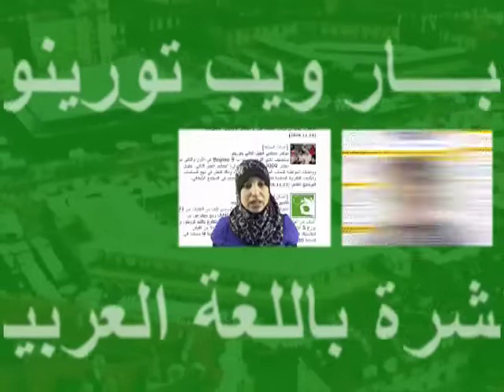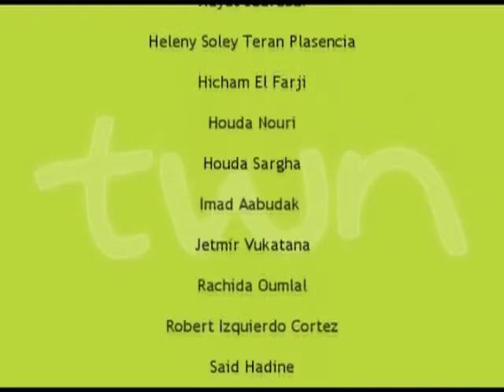TWN arabo quot. n. 65 di venerdì 18/06/10